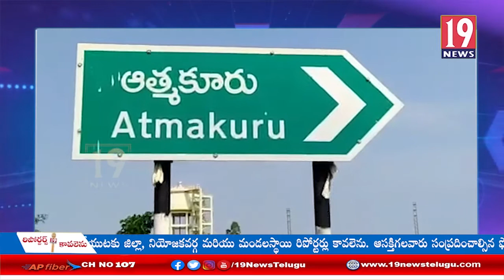ఆత్మకూరులో గృహాల నిర్మాణం పనితీరును పరిశీలించిన జిల్లా కలెక్టర్ చక్రధర బాబు:నెల్లూరు జిల్లా